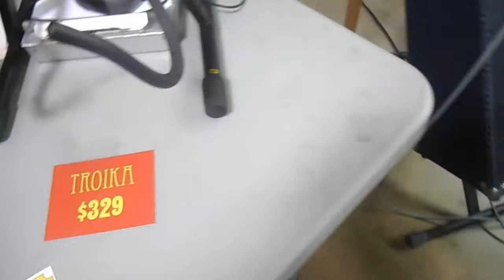Guitar show Vlog- RIP IT UP DAN!!!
this is a vlog from our trip to the guitar show in orlando hope you enjoy: